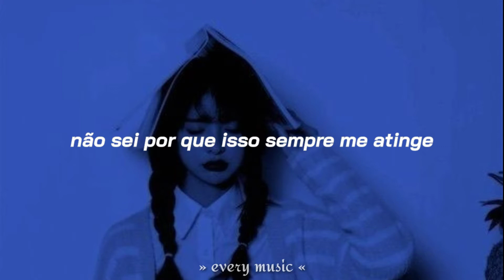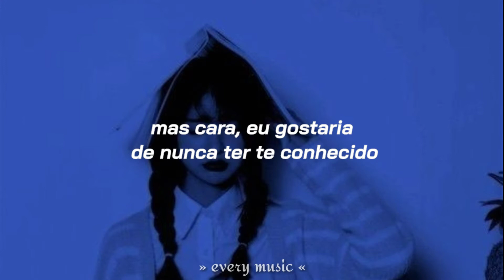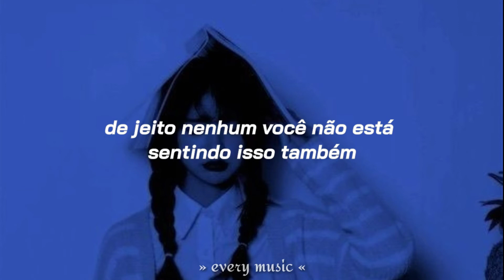Hailee Steinfeld - Your Name Hurts (TRADUÇÃO//LEGENDADO)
Lyric

We're a half-written story without any ending
You left me to figure it out
Filled me with ecstasy, left with the best of me
But where's the rest of me now?

Honestly, I don't regret you
I just wish I never met you
Part of me wants to upset you, ah
Every single letter's killing me
Don't know why it always gets to me
Every time I hear that sound (ah)

Your name hurts (your name hurts)
I don't say it no more (no more)
It's like the worst of words (worst of words)
You don't even know (ah)
Feels like burnin' on my lips
The ones that you used to kiss
No way you ain't feelin' it too
I hope my name hurts, my name hurts
My name hurts you, you, you, you

ooh

And this half-written story is horror at best
The kind where the hero still dies in the end
And God only knows, maybe this is a test
'Cause I kinda wanna mess you up, but I won't, babe, not yet

Wouldn't say that I regret you
But man, I wish I never met you
That your mama even had you, ah

Your name hurts
Your name hurts

Your name hurts
I don't say it no more
It's like the worst of words
You don't even know

Your name hurts
Your name hurts
Do you feel it?
Your name hurts
Oh, do you feel it?
Your name hurts